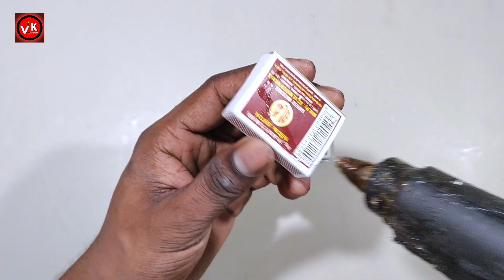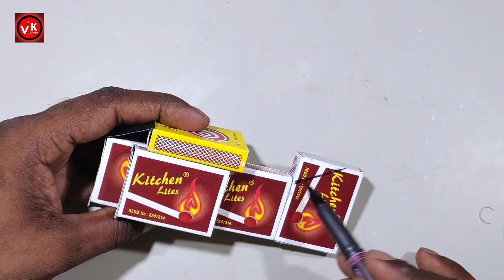How to Make Matchbox Helicopter with Two Dc Motor - Diy | You can do at home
How to Make Matchbox Helicopter with Two Dc Motor - Diy | You can make it?

*Requirment items

Solve your queries
How To Make Helicopte
how to make helicopter in build a boat for treasure

How to make rc helicopte at home
how to make match box helicopter car at home
Popsicle stick helicopter
Making a helicopter using popsicle sticks:light a match How to make a matchbox helicopter
Khali matchbox aur dc motor se helicopter kaise banaye

helicopter dc motor
how to make a helicopter that can fly,flying helicopter
Diy toys making, Diy ideas
Helicopter toy
Helicopter toys
How to make car
Car helicopter
Matchbox craft
Diy matchbox
Matchbox drone
How to create
Matchbox car

Matchbox se banaye helicopter
Kaise banaye match box se helicopter
Making helicopter from icecream sticks
Helicopter made with Dc motor and icecream stick
how to make a helicopter at home
how to make a black hawk helicopter
helicopter sound effect
diy helicopter at home
how to make helicopter at home with dc motor
helicopter kaise banate hain
helicopter kaise banate hain bataiye
motor se helicopter kaise banate hain bataiye
homemade helicopter
toy helicopter
matchbox helicopter
matchbox helicopter kaise banaen
matchbox helicopter project
matchbox se helicopter kaise banaen

how to make helicopter using plastic bottle at home

how to make a helicopter using plastic bottle
botal se banaye helicopter
how to make a helicopter
udane wala helicopter kaise banaen
bottle se helicopter banaye
ghar per helicopter kaise banaen
helicopter kaise banaye